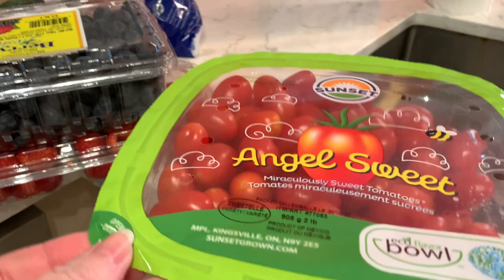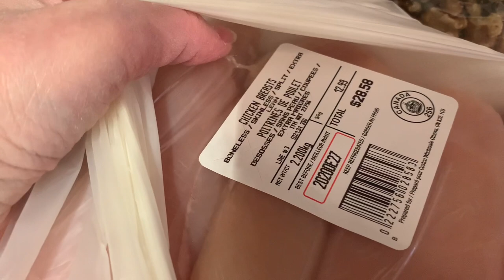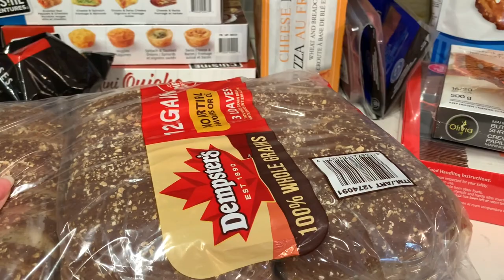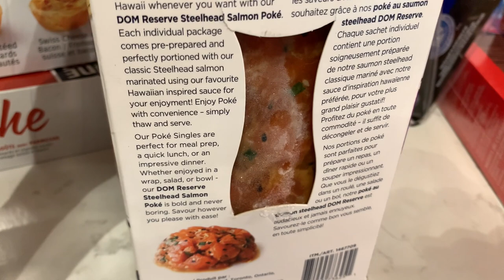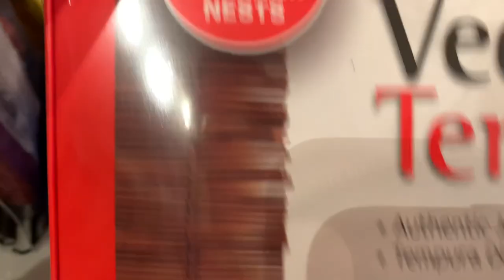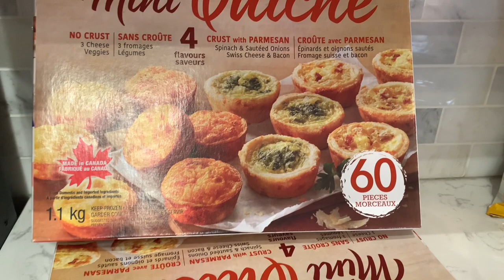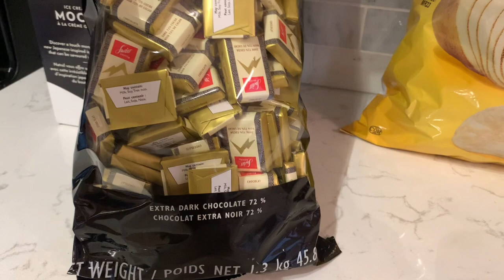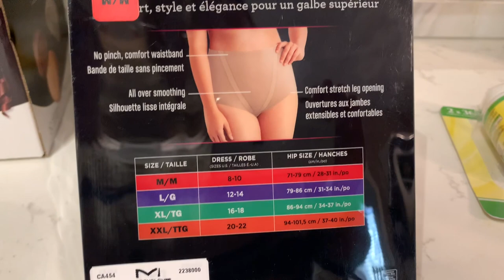Закупка еды в магазине COSTCO/ Что едят в Канаде 🇨🇦 на Рождество 🎄 Любителям ПП не смотреть 🙈😂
Сегодня закупка еды в магазина COSTCO! Какую еду покупают канадцы на Рождество, всем кто на правильном питании не смотреть!